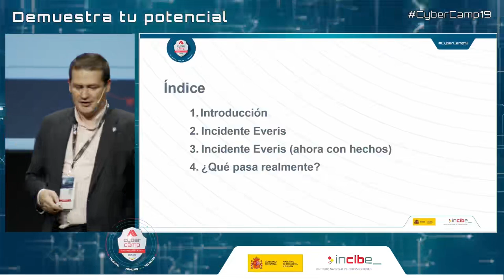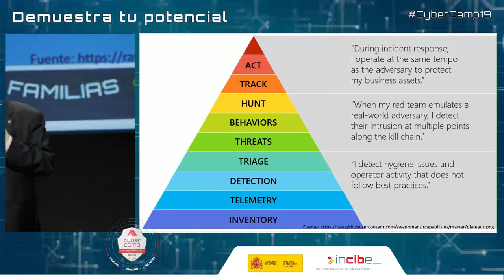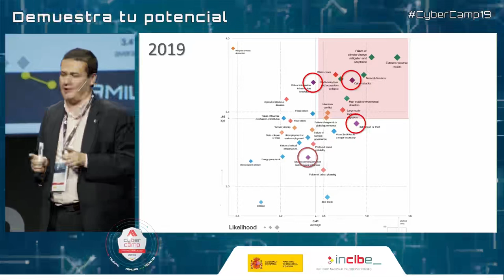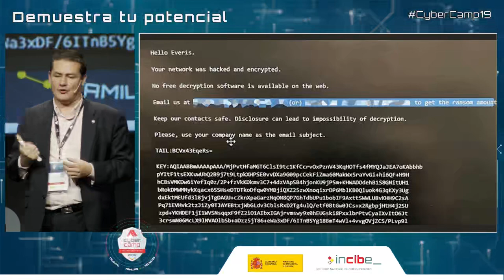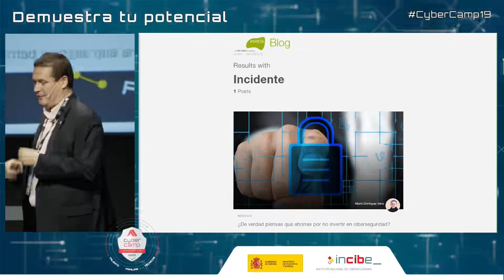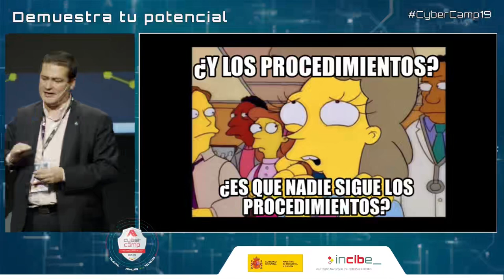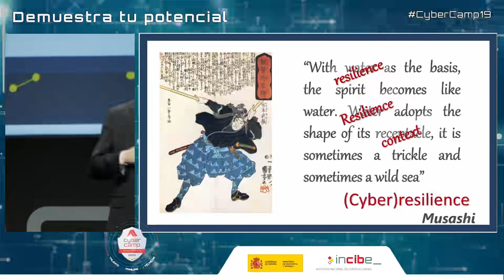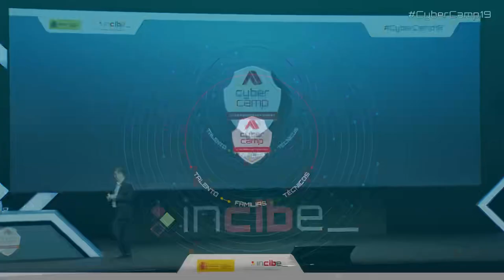Losing control when the incident is not ours Roman Ramirez CyberCamp 2019